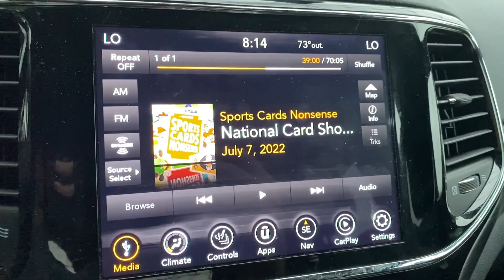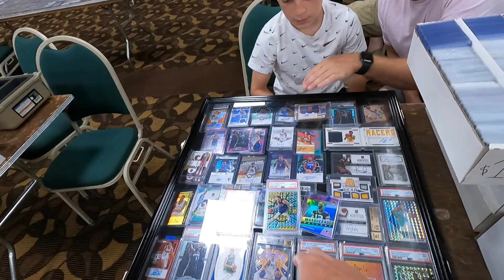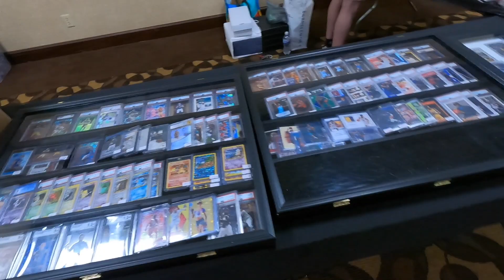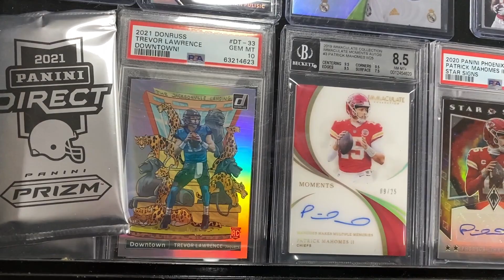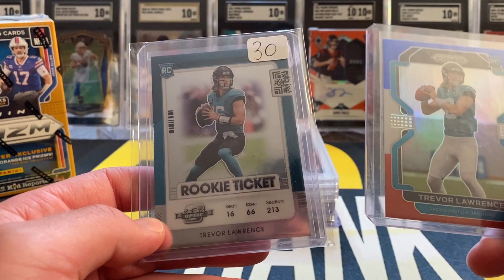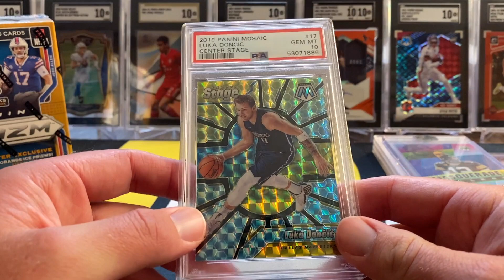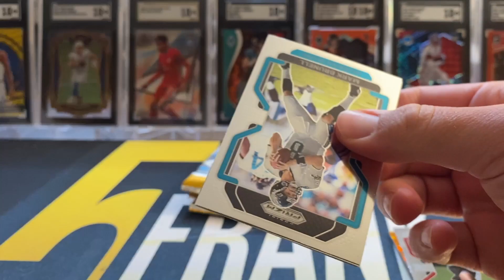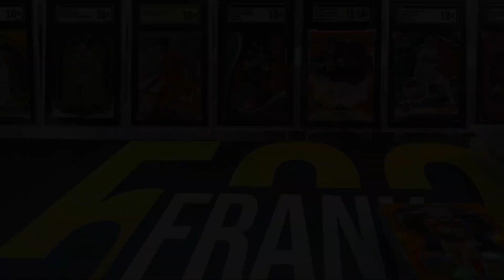Down Market??? This Local Card Show Was Great! Spent Over $800!!! 🔥💰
In this video I take you all along with me to a local card show in Louisville KY. I was a little worried about how this show would be but it turned out to be great! I hope you enjoy!

(You can also join using this link and then upgrade to the paid portion by going to # purchase-502-monitors)

1) Your address must be a US address! I only ship in a PWE (plain white envelope in the US)